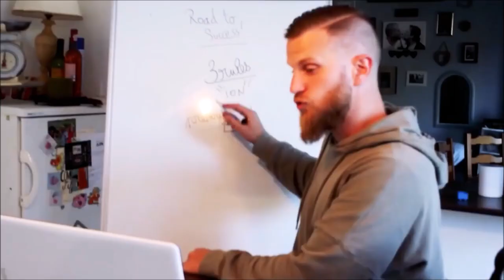Secret 2⃣: affronte les autres!